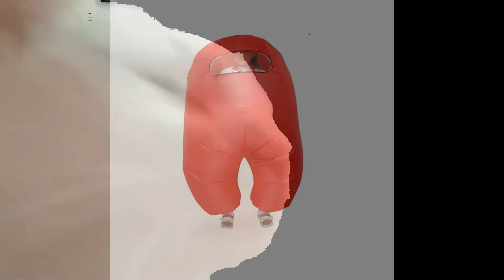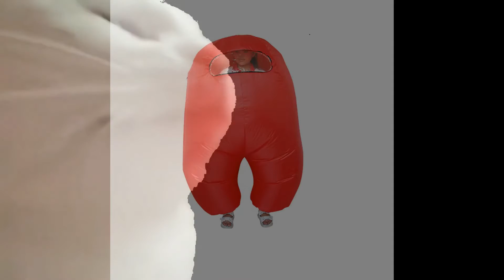DVRST - Close Eyes Bass Boosted (among us remix) sped up | i found among us song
0:11-0:11 i found amogus